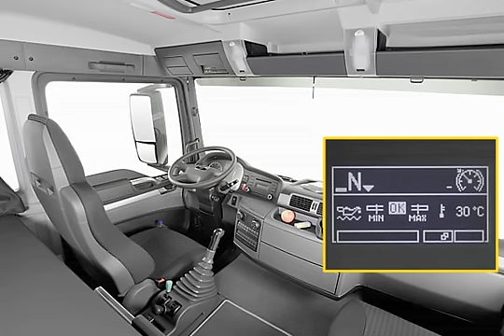MAN TG - Neuheiten im Innenbereich für mehr Ergonomie | MAN Truck & Bus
Im Innenbereich der Fahrerhäuser wurden zahlreiche Neuerungen eingeführt. Erfahre mehr dazu in unserem Video!

MAN Truck & Bus ist einer der führenden europäischen Nutzfahrzeughersteller und Anbieter von Transportlösungen. Das Produktportfolio umfasst Transporter, Lkw, Busse, Diesel- und Gasmotoren sowie Dienstleistungen rund um Personenbeförderung und Gütertransport.